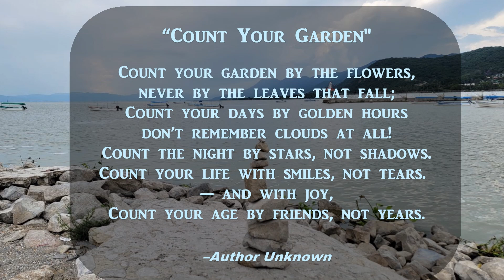We Grew Up Together...in DIFFERENT COUNTRIES! Reunion in Mexico! 2 Friends, 3 Countries & 35 Years!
Could you be friends with someone you have never met? Martha & Craig started their friendship as high-school students and pen-pals. After 35 years, there is a very special bond that has endured the test of time and miles - in spite of only meeting in person once before! :)

*CAMERAS*
📷 Samsung Galaxy S22Ultra
📷 GoPro Hero5